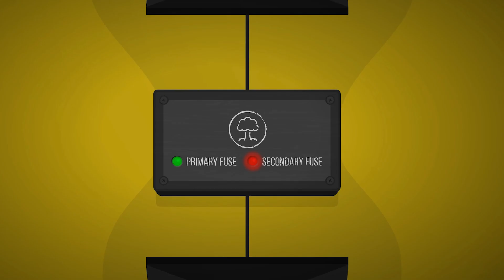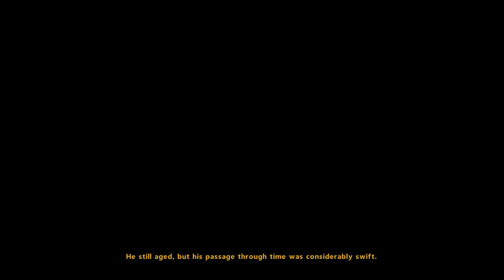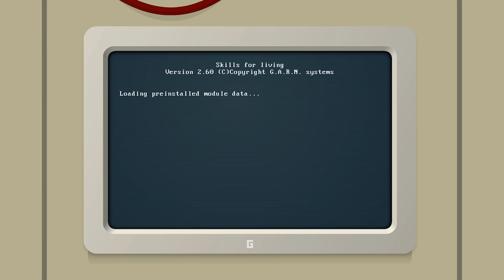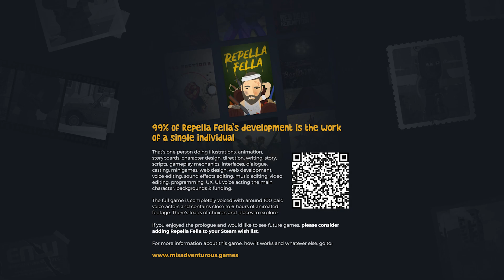This Nuclear Post Apocalypse is a Sequel to the Ray Flash Games in Repella Fella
A spiritual successor to the hit Flash series, 'Ray', Repella Fella is set in a future, post-apocalyptic Australia. It tells the story of 3 main characters as they work towards a better life. How they reach that life is up to you. Shoot, stab, lie and maim your way through any problem that presents itself.

Recommended Gameplay